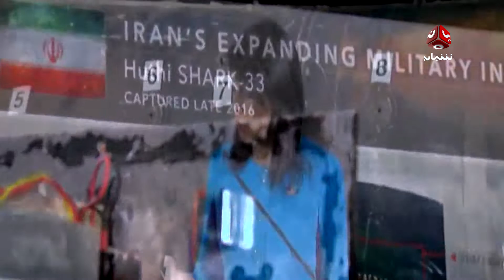معركة رازح والتوجه لتحرير معقل الحوثي | حديث المساء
ضيوف الحلقة |  د.عادل دشيلة و دحام العنيزي
حوار | أماني علوان

قناة يمن شباب الفضائية :
قناة فضائية يمنية شبابية مستقله تبث على مدار النايلسات بالتردد التالي
11257 أفقي 27500 3/4

موقعنا الإلكتروني والبث الحي : yemenshabab.net